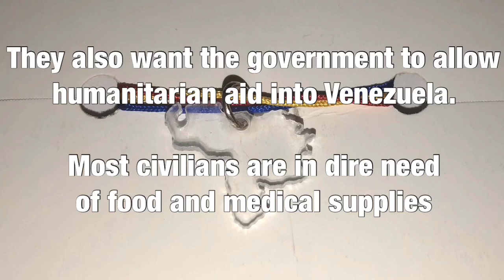Why Venezuelans protest